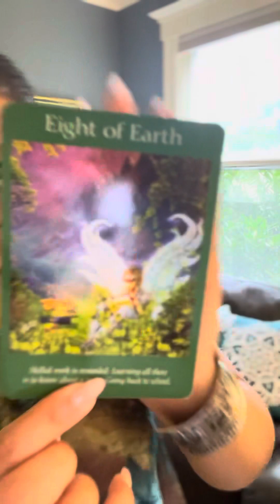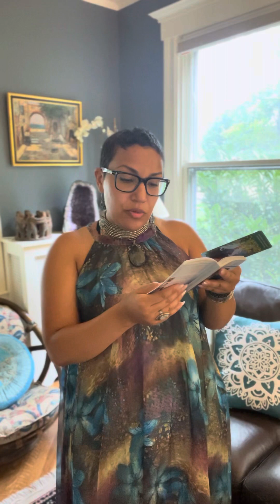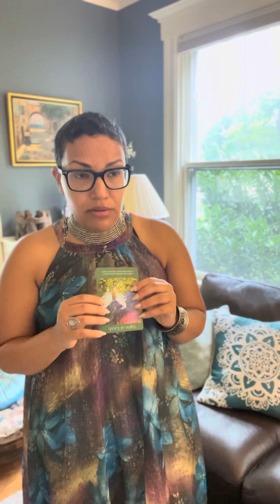IT IS SAFE TO SHINE - Week of September 10 2023 Business Energy Flow Forecast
Your weekly energy forecast for keeping you focused and in your productive flow, from the world’s first Business Reiki Master and founder of